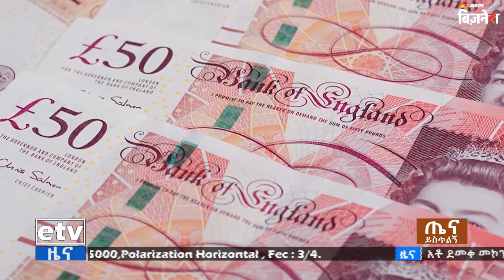በ30 ሰከንድ 82 ሚሊዮን ብር የሚያስገኘው ተግባር Etv | Ethiopia | News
በ30 ሰከንድ 82 ሚሊዮን ብር የሚያስገኘው ተግባር